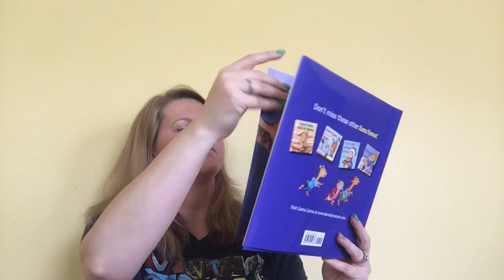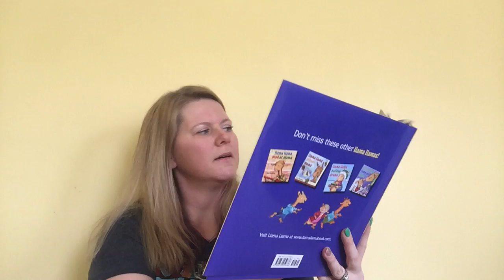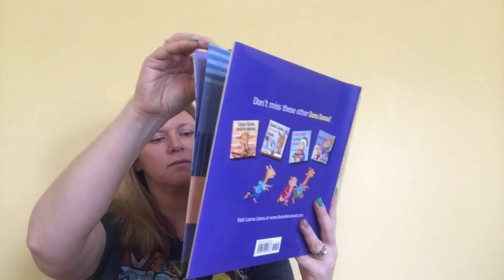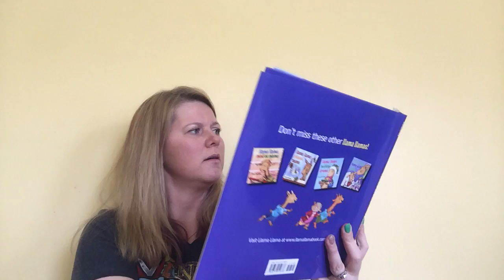"Llama, Llama Red Pajama" Ms Colleen